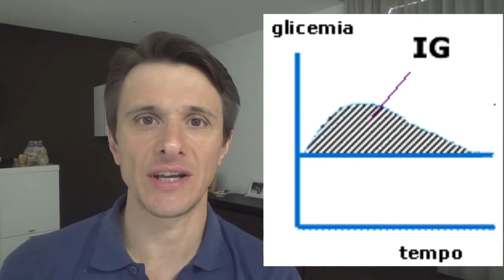Indice glicemico degli alimenti: poco utile e fuorviante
L'indice glicemico è alla base di molte diete, come la zona o la Montignac, tuttavia si tratta di un valore di ben poco interesse per diversi modivi.